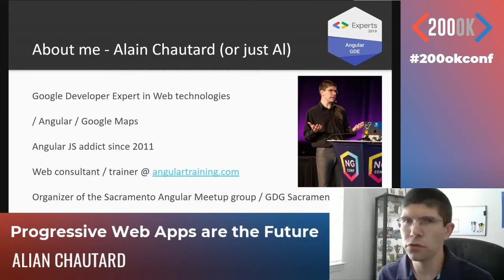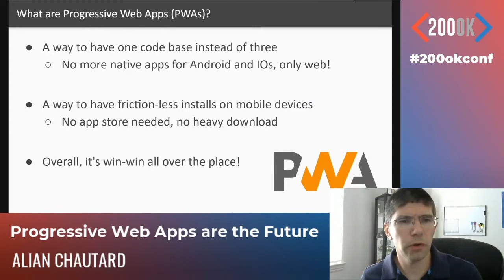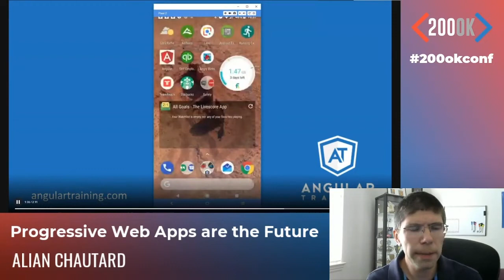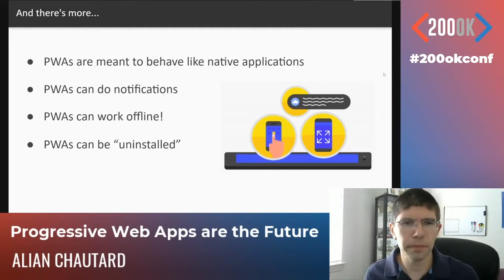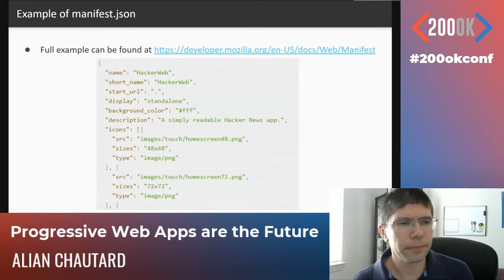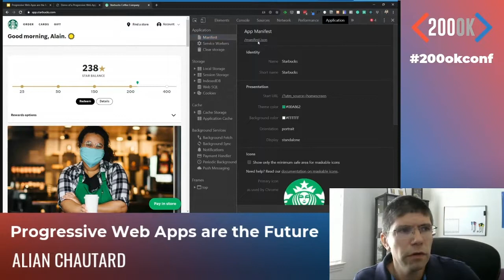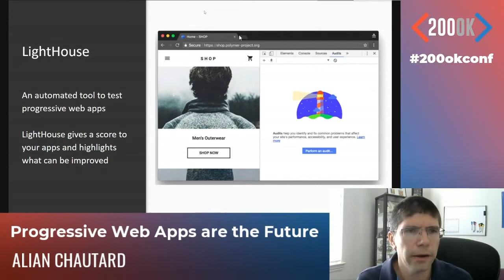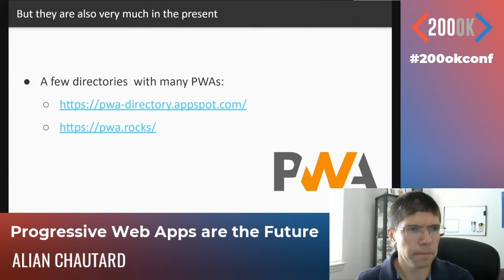Progressive Web apps are the Future | Progressive web apps (PWA)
Alain is a Google Developer Expert in Web Technologies / Angular. His daily mission is to help development teams get started and become fluent with Angular. He provides consulting, coaching, and on-site training to clients all around the world. He is the organizer of the Google Developer Group chapter in Sacramento, California, an international conference speaker, and a published author of several video courses.

Alain’s talk will introduce what Progressive Web Apps are all about and explain why they are the future for web / mobile development.

Speaker: Alain Chautard